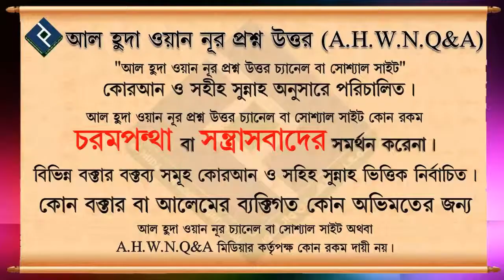বিতর সালাত পড়ার সংক্ষিপ্ত নিয়ম ᴴᴰ┇শায়খ মনসুর আল মুহাম্মদী